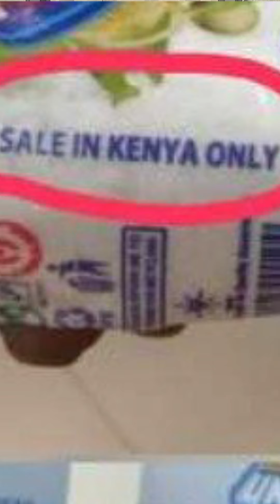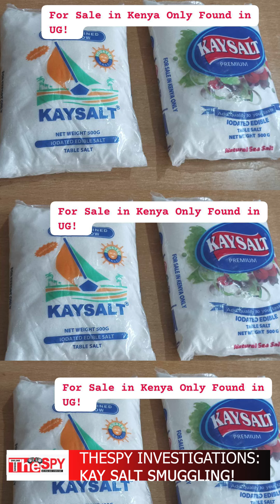WATCH: URA On Spot As Smuggling Of Kenya's Kay Salt Premium Brand Into Uganda Raises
URA On Spot As Smuggling Of Kenya's Kay Salt Premium Brand Into Uganda Raises. The sault branded "For sale Only in Kenya" has hit Ugandan border markets raising concerns from legitimate traders, asking URA to intensify operations.